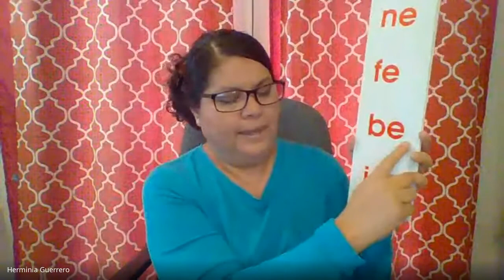PK HEGGERTY SEMANA 28, JUEVES